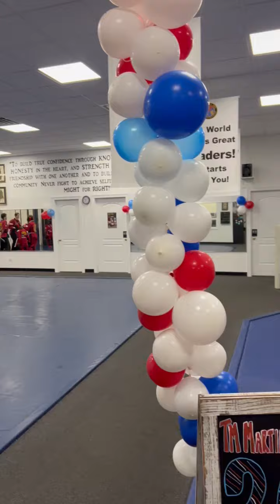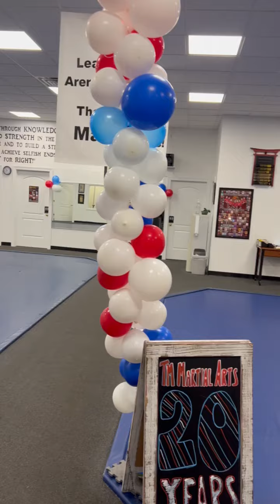Million Dollar School - Tim Harrison in Illinois - Martial Arts Wealth Member - TM Martial Arts.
A legit $1,000,000 School TM Martial Arts owned and operated by Tim Harrison.   Martial Arts Wealth Member.